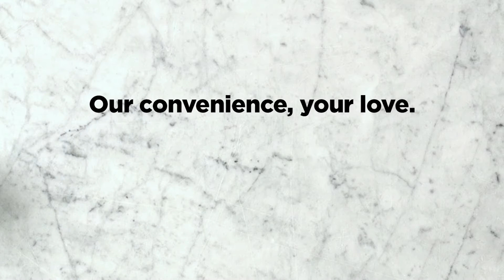Baking Made Easy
Find all of your baking needs in one place this season when you head to your local Dollar General!